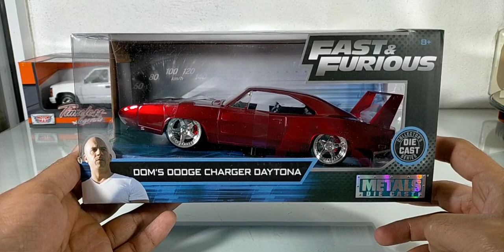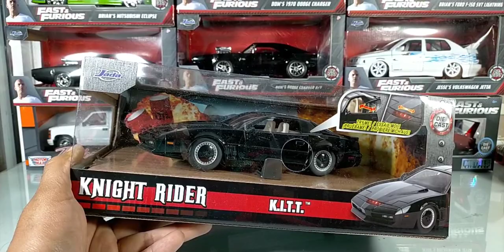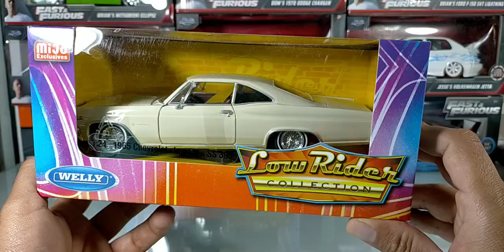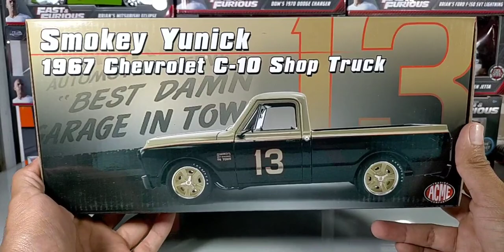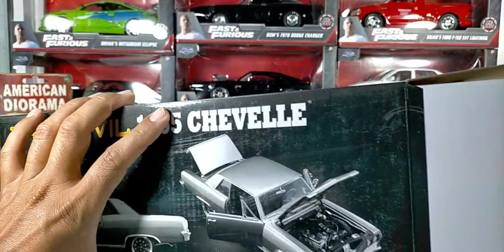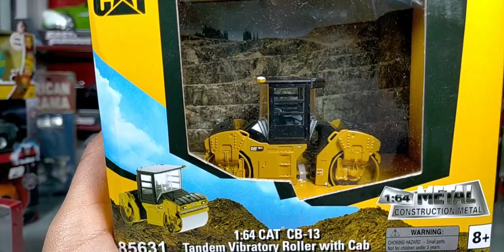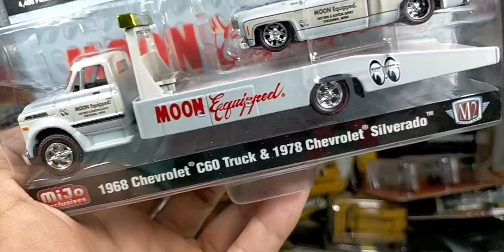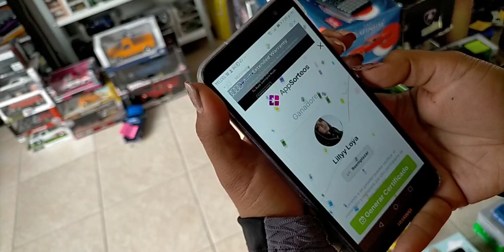Mercancía nueva 29/07/21, autos, trailers, motos a escala, somos Mario Toys‼️😉👍🏼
🔹 Nosotros somos Mario Toys y estamos a sus órdenes al 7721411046 o 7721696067‼️😉👍🏼

 No olvide visitar nuestra página, ahí encontrará más productos